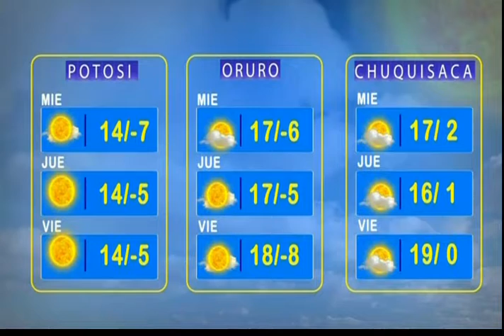El Clima de Bolivisión: Pronóstico del 16 de junio del 2021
Desde el centro de datos meteorológicos de Bolivisión le mostramos en detalle el pronóstico del tiempo para este día 16 de junio del 2021.